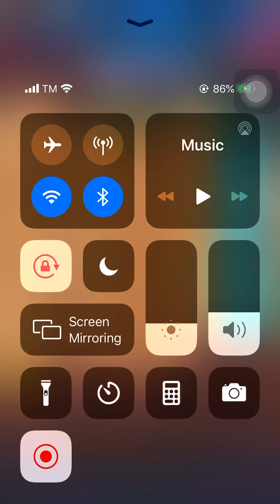Pvz heroes Impfinity's wild ride Boss battle|Episode 3